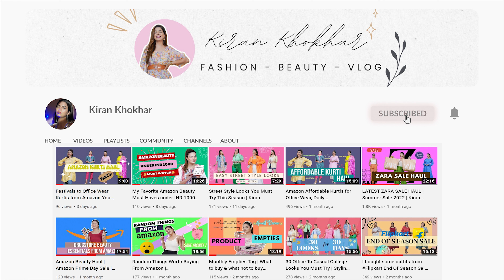Celebrity Inspired Outfits | DeepikaPadukone bellahadidstyle gigihadid etc.| Kiran Khokhar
Hi Lovelies,
These are few outfits I have created taking inspiration from Celebrities : Deepika Padukone, Emily Ratajkowski, Bella Hadid, Gigi Hadid etc.

Let me know your favorite look out of these  4.

Everything you see on this channel was created by me unless otherwise stated. Please do not use any photos or content without permission.